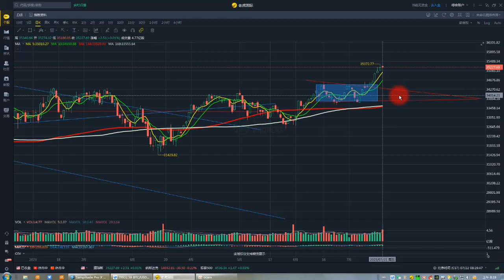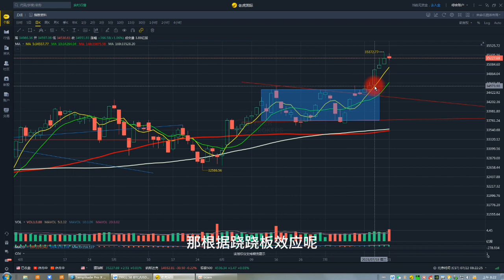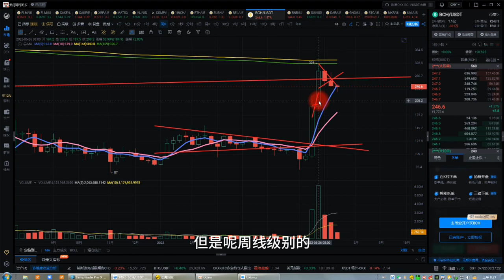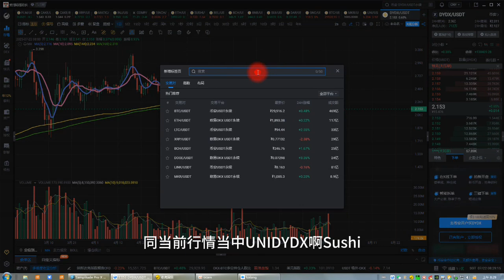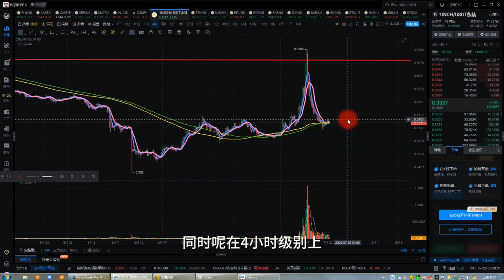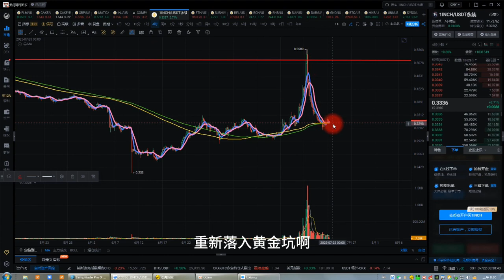比特币合約7月22日|1INCH潛龍在淵，昔日龍頭步入黃金坑；BTC、ETH、1INCH、SUSHI、UNI、DYDX、DOGE、MASK行情分析